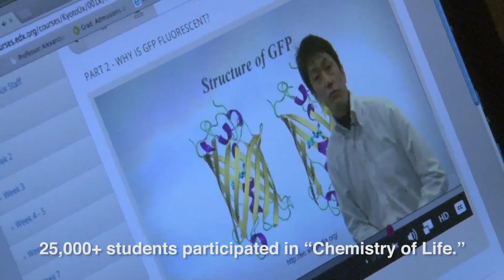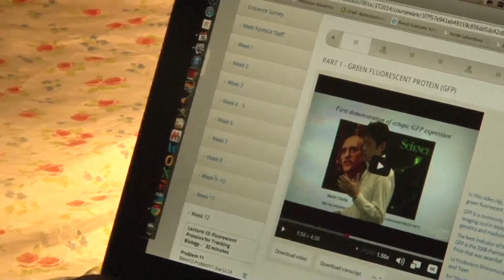Unit 0 Impacts of The Chemistry of Life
The Chemistry of Life